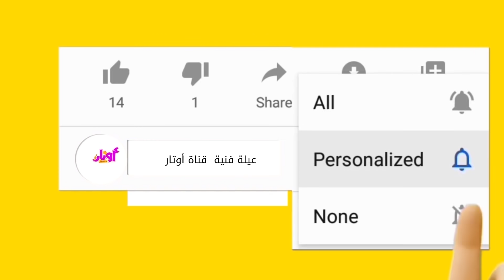وأخيرا مقلب ب زهراء😎 - من الصدمة بكيت💔😭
لا تنسوا الإشتراك بالقناة وتفعيل الجرس

إنستغرام زهراء برّو